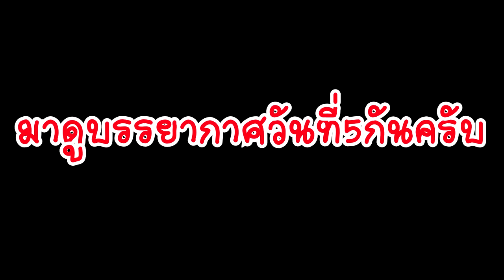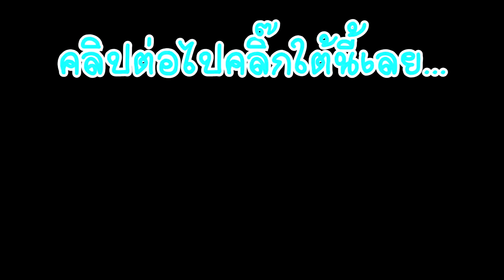เซ็นทรัลขอนแก่น..ของดีเยอะจริงๆ พี่เสือพาทัวร์ EP.11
พี่เสือ!! พาทัวร์ โอ้โห้วงานเกมส์อะไรเนี้ยสนุกสุดยอดไปเลย! แบบฟินทั้งคลิปดูไปยิ้มไป สาวๆก็เยอะ เด็กๆก็เยอะ สถานที่ก็อลังการงานสร้าง!! ของเกมมิ่งเกียร์ก็ถูก มีแบบนี้อีกไม่ไปไม่ได้แล้วน๊ะ